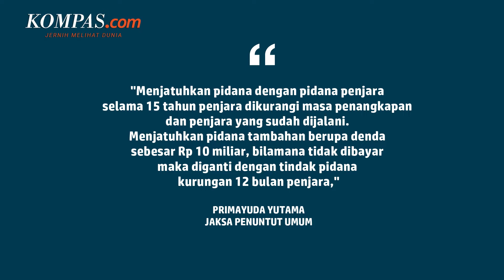Indra Kenz Dituntut 15 Tahun Penjara dan Denda Rp 10 Miliar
Indra Kesuma alias Indra Kenz, terdakwa kasus investasi bodong binary option Binomo, dituntut 15 tahun penjara dan denda Rp 10 miliar.
Menurut JPU, keterangan saksi, ahli, barang bukti, dan pemeriksaan terdakwa membuktikan bahwa terdakwa Indra Kenz telah melanggar Pasal 45 huruf a UU ITE, yaitu menyebarkan berita bohong dan menyesatkan.
Penulis: Ellyvon Pranita
Penulis Naskah: Wiyudha Betha Dinaragis
Video Editor: Wiyudha Betha Dinaragis
Produser: Naufal Noorosa Ragadini